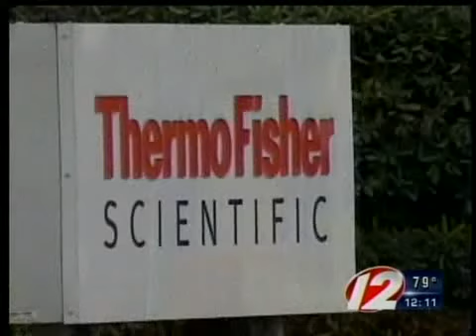Thermo Fisher to close E. Prov. plant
Thermo Fisher plans to close its East Providence manufacturing plant by next June, laying off dozens of employees.